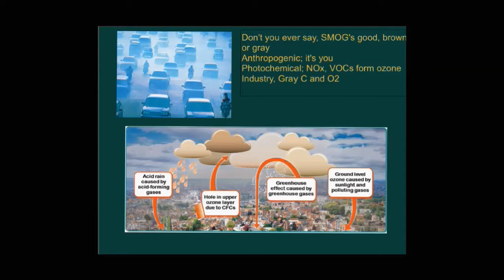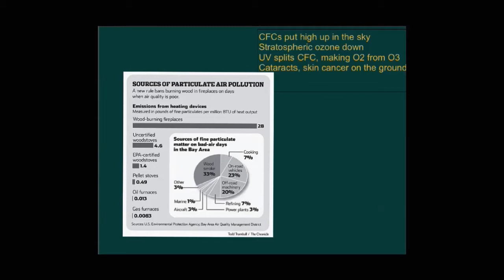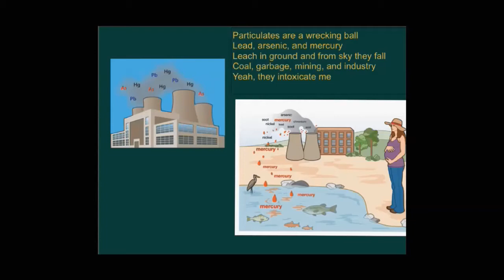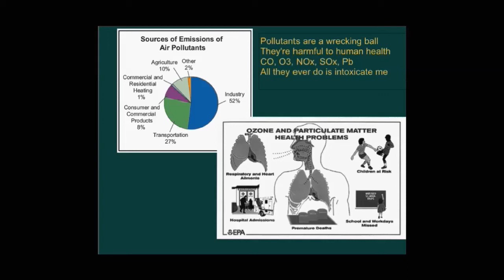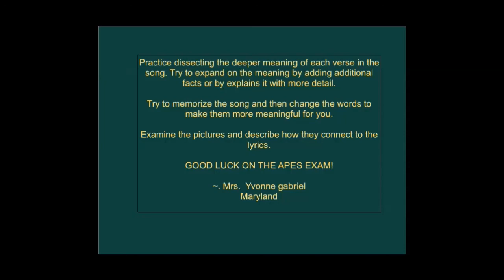Air Pollution Song for Enviro Science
APES test prep for air pollution. sing until you memorize the words and the pics. Then answer the questions.